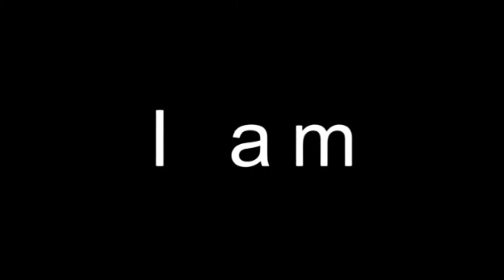Pay Cut: JK Bank Security Guards up in arms against Chandigarh based ‘Delta Company’